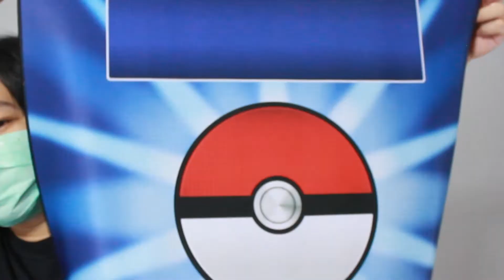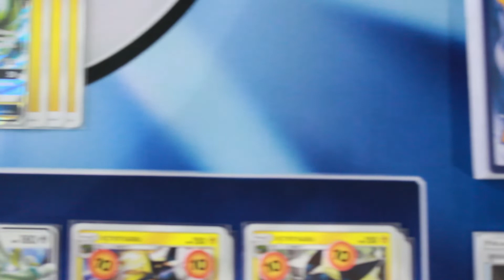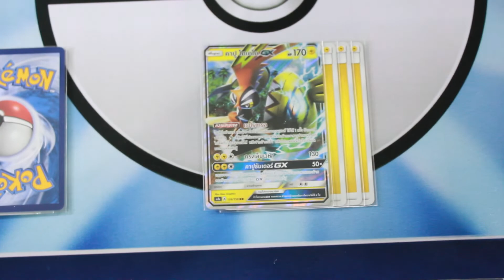[Unbox] Giffindex Pokemon Trading Card Game Playmat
Giffindex Pokemon Trading Card Game Playmat !!!

ขอขอบคุณทาง Giffindex ที่ส่ง "Giffindex Pokemon Trading Card Game Playmat" มาให้นะครับ

สำหรับใครที่อยากได้หรือสนใจจะสั่งซื้อสามารถติดต่อได้ทางนี้เลย